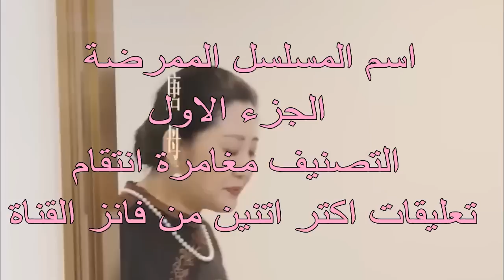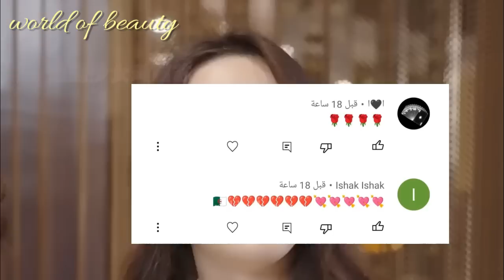ممرضه يتم إجبارها علي الزواج من رئيس معاق لتقوم بعلاجه لكن المفاجاه 😳 ملخص ممرضه (ج1)مسلسلات_كورية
👈💥💣❤متنسوش يا حلوين تدعمونا علي ميزة تشكرات تحت الفيديو و اعملو انتساب للقناة هتقدرو من خلالها تتفرجو علي الاجزاء الجديدة قبل اي حد و قبل ما تنزل علي القناة الرسمية❤💣💥👉

اسم المسلسل ممرضه
الجزء : الجزء الاول
نوع الدرما : انتقام
البلد : الصين
انتاج : 2022

⚠️⚠️جميع حقوق الترجمة حصري لقناة  world of beauty 2 _ملخصات مسلسلات صيني كوري⚠️⚠️

🔥 ملخصات مسلسلات قصيرة صيني و كوري 🔥

world_of_beauty2-ملخصات مسلسلات صينى و كورى
هلا يا حلوين فيديو النهارده هو ملخص الجزء  الربع و الاخير من مسلسل ممرضه  مسلسل كامل من المسلسل حماسي اوي و احداثه تجنن و النهايه غير متوقعه 🔥
وحابب اعرضلكم المفاجاة هي ان الحمد لله بفضل الله قدرنا بدعمك و تحميسكم لينا نفتح قناة جديدة ملخصات مسلسلات تاني world of action ودى قناة عاملين فيها ملخصات مسلسلات صيني و كورى اللي بتحبوها من رومانسي واكشن ورعب و خيال علمي وكوميدى و دراما واثارة و غموض و تشويق ادخلو ادعمونا و اشتركو في القناة و احنا عاملنا فيها مجهود جامد و يا رب تنول اعجابكم حمسونا و شجعونا اكتر و هنستني رايكم في القناة اتفاعلو معانا و قولولنا عاوزين ملخصات لمسلسلات اية و احنا هنعملهالكو
رابط القناة 🤷‍♀️🔥⬇

اللهم صل و سلم و بارك علي سيدنا و نبينا محمد و علي آل و أصحابه أجمعين صلاه تُحل بها العقد و تُفك بها الكرب و تثقل بها الموازين و نعرض بها عليك يوم الدين❤🙏